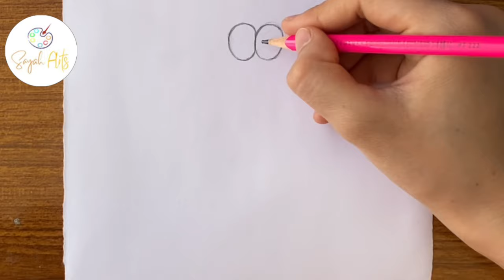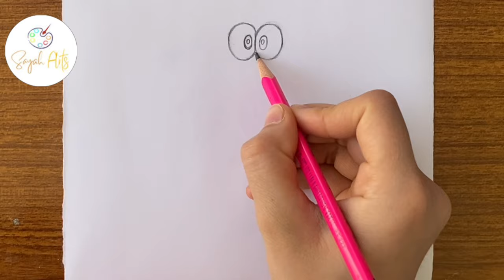How to draw Doraemon step by step very easy // Art for beginners drawing easy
Hey guys!
In this art drawing tutorial i will show you How to draw Doraemon step by step very easy // Art for beginners drawing easy.

▬▬▬▬▬▬▬  Music ♪♫ ▬▬▬▬▬▬▬